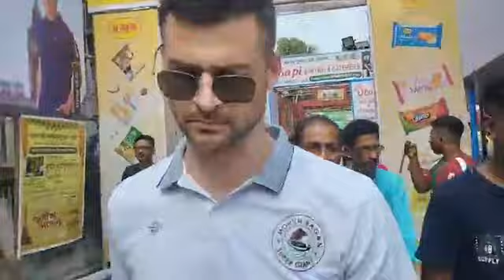Sodepur Burmashell Durga Puja : আবেগী পঁচাত্তরে বার্মাশেল পূজা মন্ডপে তিন মোহনবাগান খেলোয়াড়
আবেগী পঁচাত্তরে বার্মাশেল পূজা মন্ডপে তিন মোহনবাগান খেলোয়াড়

Jai HInd!